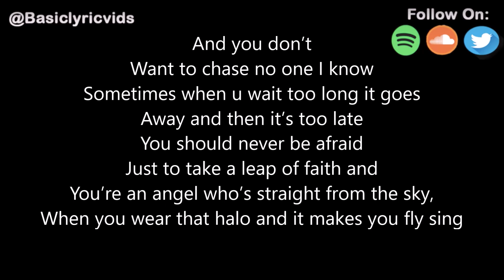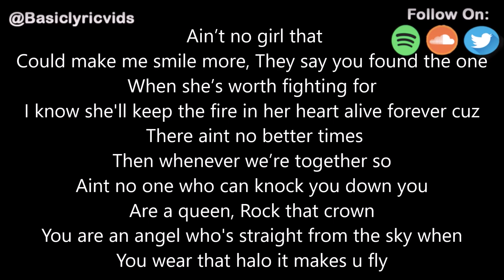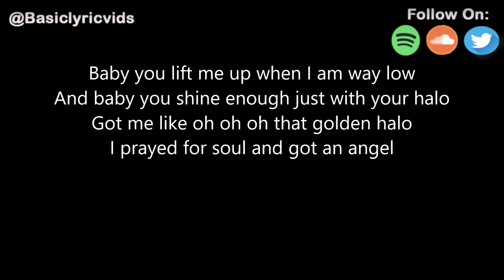Kevin Adler - Halo (feat. TODAY & STEGO) (Lyrics)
Kevin Adler